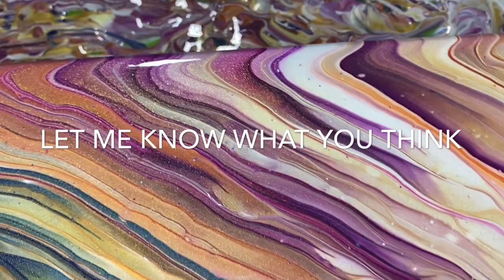Straight pour wreck with a Twist!!!!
Something different-will try this again!!!

Colors used:

Artist loft flow acrylic white with a touch of decoart enamels white

Arteza cobalt blue
Artist loft ballet pink
FOLKART fire opal
Decoart Americana 24kt gold
Goldens permanent violet deep

This was soooo much fun to do!!! I hope everyone is staying safe and practicing social distancing. We all need to work together for the good of all of us!! Sooner the better!! We are going to be ok!!  And please take care of one another!!